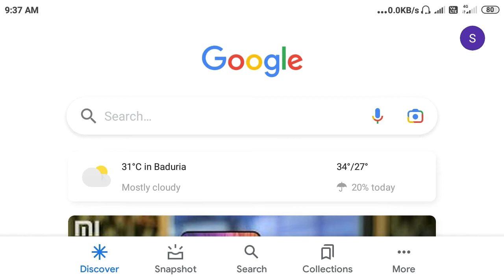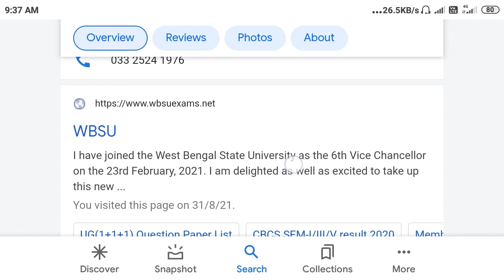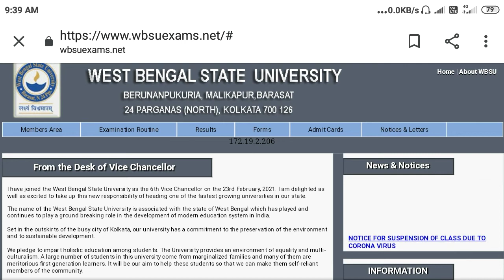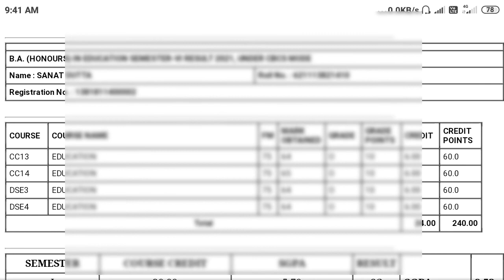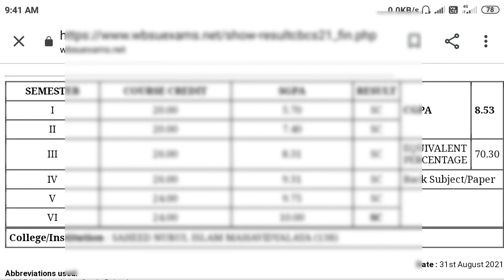WBSU Semester 1 2 3 4 5 6 Results Online Results Download | West Bengal State University Results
WBSU Semester 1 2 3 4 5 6 Results Online Results Download || West Bengal State University Results Download

2. Form Fill Up step by step Link 👉👉👉

3. West Bengal State University examination full details.
Form fill up date
exam date
form fill up correction date
admit card date
result date. Click the Video link 👉👉👉👉

WBSU Results 2021
Results download
WBSU 1st 2nd 3rd 4th 5th 6th semester  Results update today
West Bengal State University Results download step by step
West Bengal State University Results Download
1st 2nd 3rd 4th 5th 6th semester Results in 2021
College University Results
Results download in Bengali West Bengal state University
Online exam routine semester 2 and 4
Semester exam 2021 online
Exam 2021 daily update
College semester exam 2021
College University semester exam
Admit card 2021 online
West Bengal State University semester 2 4 and 6
Online exam routing
Wbsu supple exam 2021
CBSC exam Results
CBSC Results
West Bengal State University Results
Semester 1 Results
Semester 2 Results
Semester 3 Results
Semester 4 Results
Semester 5 Results
Semester 6 Results
CBCS exam admit card
CBCS admit
CBCS exam results
CBCS form fill up step by step